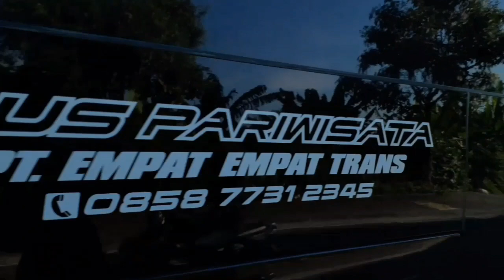44 trans to Bali - one of Indonesia's luxury buses - unique telolet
44 trans to Bali - one of Indonesia's luxury buses - unique telolet